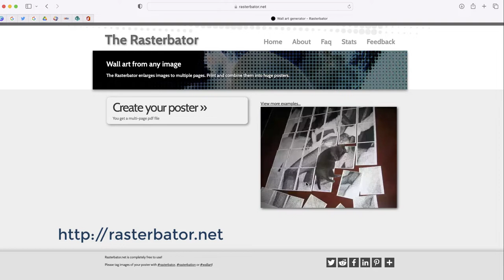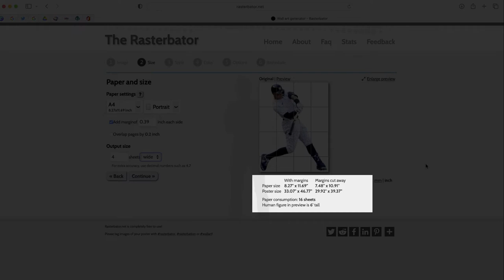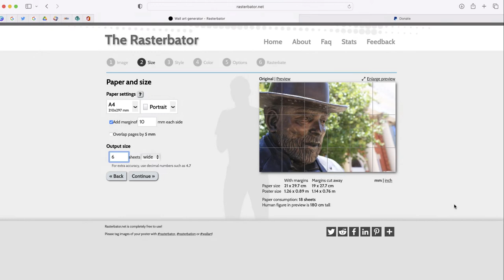Create Your Own Fathead or Giant Wall Decal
Are you looking for a way to print a Fathead cutout or a giant wall decoration?  In this video learn how you can use a site called to generate a PDF display of any photo or cutout.  It's super easy!